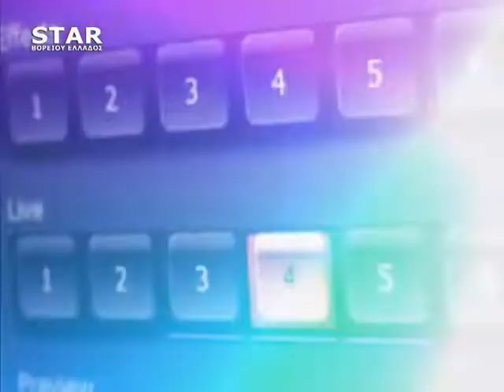Παρεμβάσεις STAR B. Ελλάδος 21 Ιουνίου 2019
Κώστας Μπούμπας